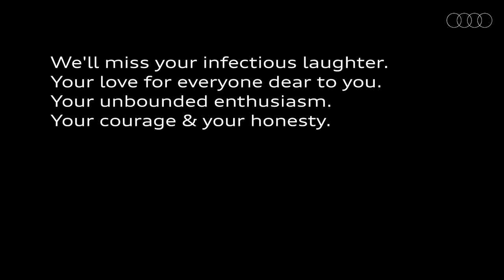Audi Masterclass | Die Schweizer Premiere des Audi S1 Hoonitron mit Mattias Ekström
Das war die Audi Masterclass mit dem rein elektrischen Audi S1 e-tron quattro Hoonitron*. Live aus der Audi Ice Experience am Flüelapass in Davos. Mit dabei: Dakar-Pilot Mattias Ekström unterwegs im Grenzbereich auf Schnee und Eis. Chefingenieur Bastian Rosenauer erklärt, wie Prototypen sowie Rennfahrzeuge die Serienproduktion und unsere Mobilität von morgen prägen.Erfahren Sie in dieser virtuellen Session alles über das wohl ausserordentlichste Fabrikat der Audi Sport GmbH.

*Der Audi S1 e-tron quattro Hoonitron wurde eigens für Motorsportlegende Ken Block und sein Team entwickelt. Audi trauert um Ken Block, der am 02. Januar 2023 verstorben ist. Ein Pionier und Visionär des Motorsports, war er seit 2021 Teil der Audi Familie und hat zuletzt im Electrikhana-Video auf den Strassen von Las Vegas für Aufsehen gesorgt.